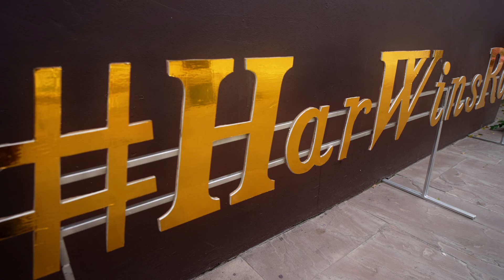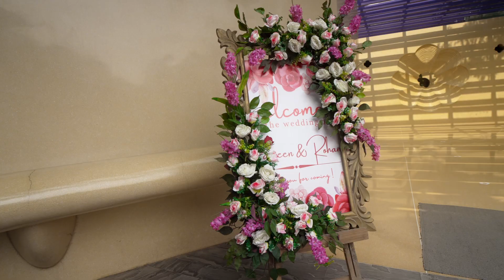Wedding Decoration ||The Roseate New Delhi || Pearl Decor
𝐏𝐞𝐚𝐫𝐥 𝐖𝐞𝐝𝐝𝐢𝐧𝐠 𝐀𝐧𝐝 𝐄𝐧𝐭𝐞𝐫𝐭𝐚𝐢𝐧𝐦𝐞𝐧𝐭

WE KNOW HOW TO DO EVENTS
Pearl Weddings & Entertainment is a full-service event management company in Delhi NCR dedicated to quality and excellence. Since our establishment, we have continuously strived towards the flawless execution of events. We manage events across all major cities in India and abroad. No matter what your requirement may be, our first priority lies in gaining an in-depth understanding of how your business works, what you hope to achieve, and what we can do to deliver results that exceed all expectations.

Pearl Events has a well-equipped studio and we provide studio on rent as well as studio equipment’s on rent in Gurgaon, which includes Professional lighting, Soft-box's, Flashes, Strobe Lights, Professional Chroma Backdrops, Highest Quality Professional Cameras and Lenses, etc. To capture stylish photos and videos. We provide our production house on rent on an hourly and daily basis.